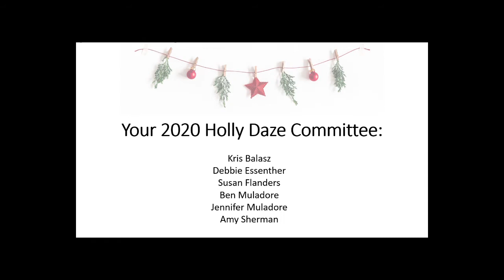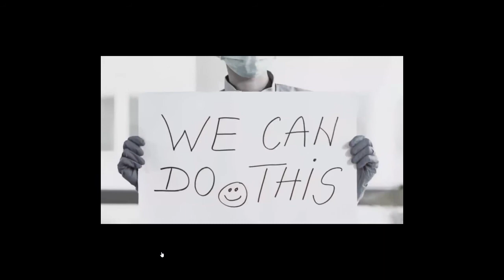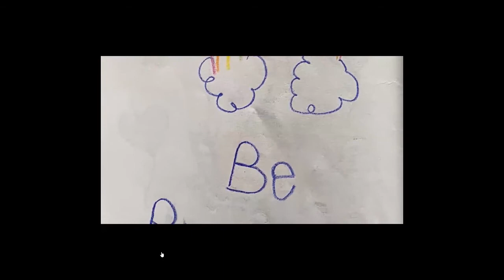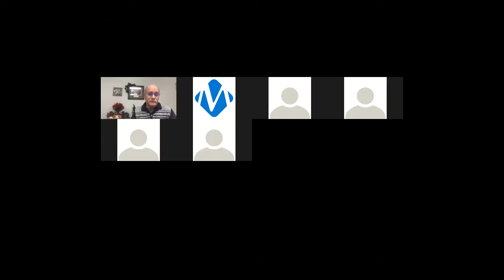Home for the Holly Daze - December 4, 2020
A virtual event, hosted by Dr. Craig Boss and Dr. Cathy Wonski, celebrating Munson Healthcare Charlevoix Hospital.